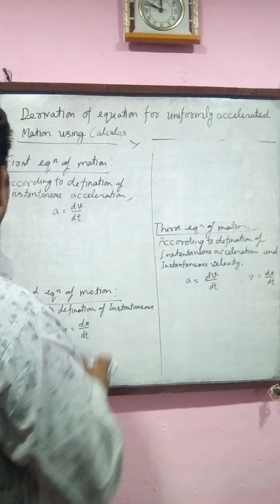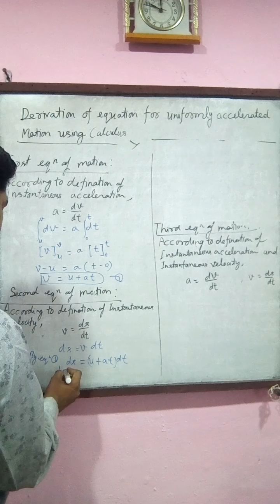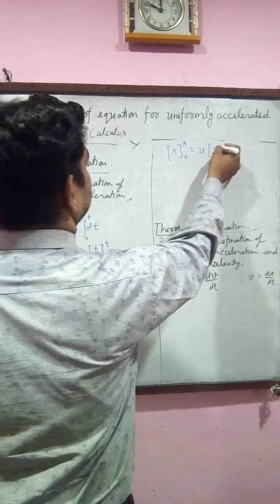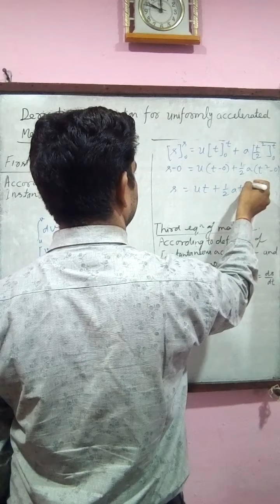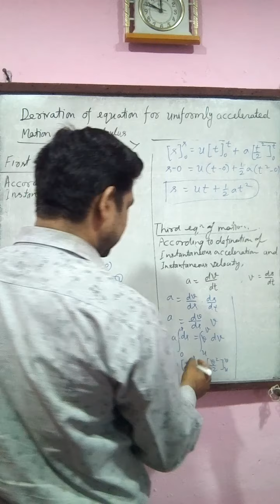Physics class 11 EM , Equation of motion using Calculus method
By Harimohan Vishwakarma, Ram Nagar ,Orai